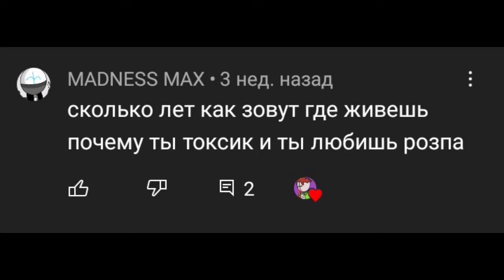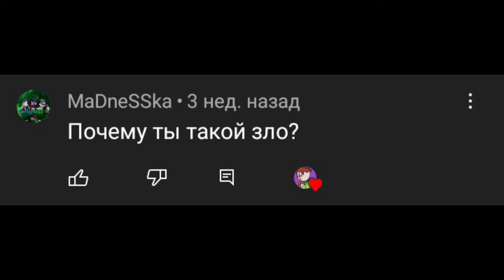answers to questions